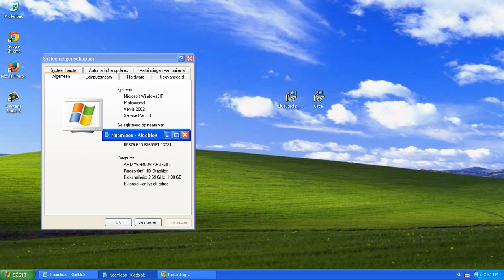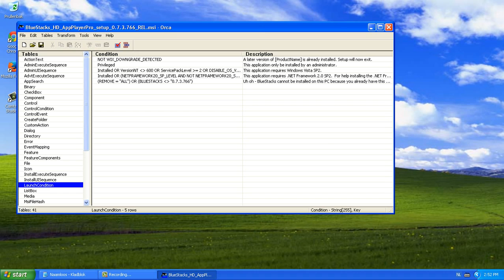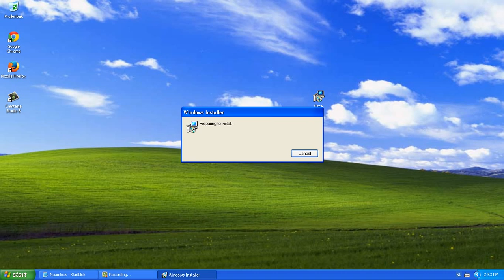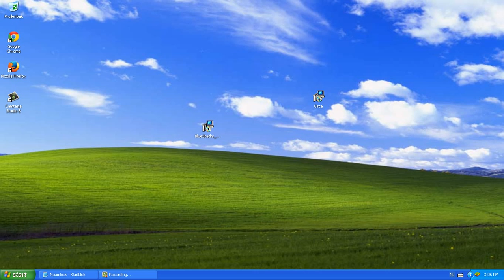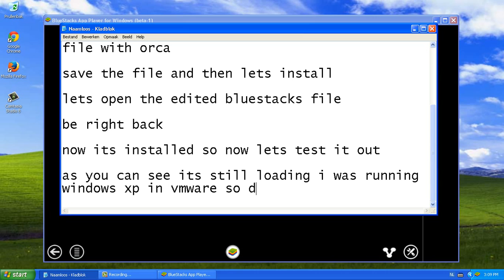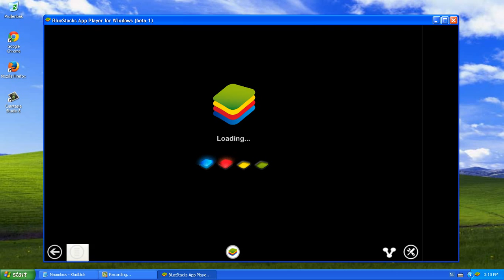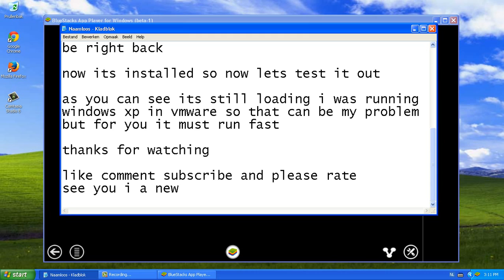How To Install Bluestacks On Windows XP With 1GB Of RAM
How to install Bluestacks on Windows XP with just 1GB RAM
(this Works On Windows XP/Vista/7/8/8.1)(Windows 10, and Windows 11.)

or you need to updated your graphics driver to your original VGA driver that will solve the problem.

To Install Bluestacks With 1GB RAM Or Without Graphics Card
go to “Property” and double click on the “TRUE” value of GLMODE.
Replace it will “FALSE” and press enter. Save the new file.

Bluestacks: Aug. 16, 2012 (Shown in Video)

Bluestacks:  Apr. 24, 2015

Rooted Bluestacks App Player (Untouched)

Rooted Bluestacks App Player (Edited)

Song:  creel comission-cigarrete